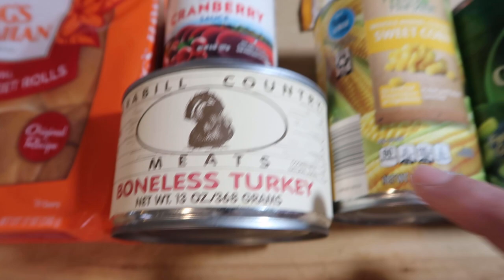SHELF STABLE PANTRY MEALS | EMERGENCY PREPPER MEALS | PANTRY CHALLENGE | BUDGET MEALS | EPISODE 7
Today I am going to challenge myself to create a prepper pantry style thanksgiving out of shelf stable ingredients. Let's see how well I do. 😃